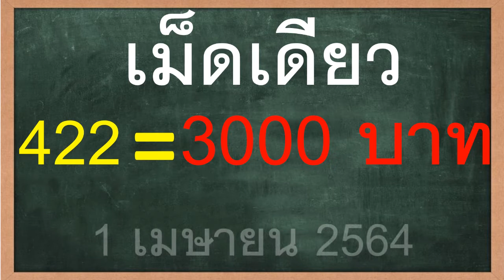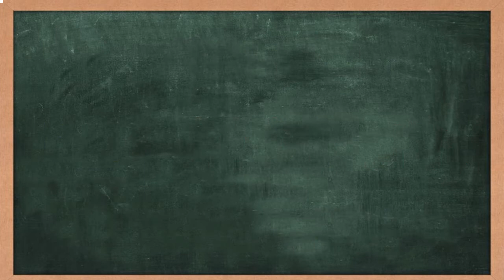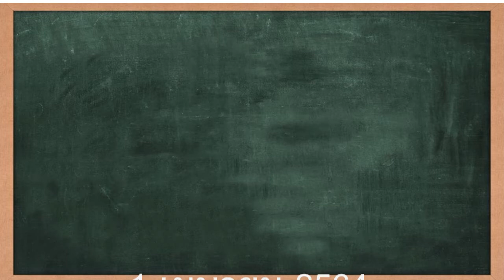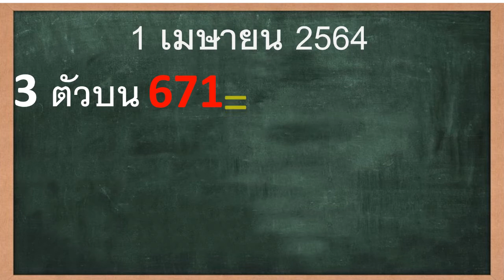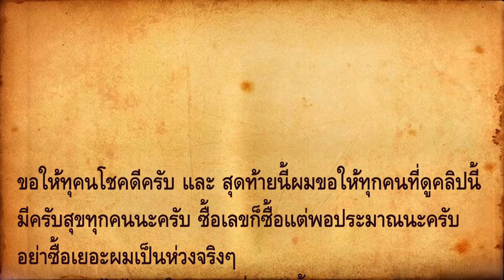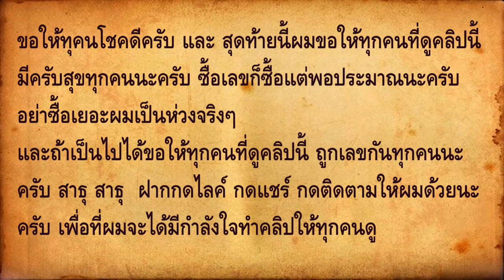เม็ดเดียว 422=3000บาท 3ตัวบน 2ตัวล่าง งวดวันที่1 เมษายน 2564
ดูหวยไทยรัฐงวดนี้,เลขดัง,เลขกองสลากงวดนี้,ชี้ขาดล่าง,เลขลับกองสลาก,หวยเจ้าพายุ,หวยกองสลาก งวดนี้,ดูเลขเด็ด,จ้าวพายุงวดนี้,หวยงวดนี้,ดูหวย,หวยใบเขียว,หวยดัง,หวยจ้าวพายุงวดนี้,เลขหลุดกองสลากงวดนี้,ดูหวยงวดนี้,ชัวร์ล่าง,จ้าวพายุ,เพชรกล้า นําโชค,หวยพม่า,ใบเขียว,เจ้าพายุ,หวย,เลขเด็ดโชคดี โชคดีทุกงวด,เลขด่วนกองสลาก,เจ้าพายุ หวย,หวยเด็ด,หวยเจ้าพายุงวดนี้,เลขไทยรัฐงวดนี้,ไทยรัฐงวดนี้,หวยไทยรัฐ,เลขเด็ด,เลขเด็ดงวดนี้,หวยเด็ดงวดนี้,หวยไทยรัฐงวดนี้,mango tips,master thaicon